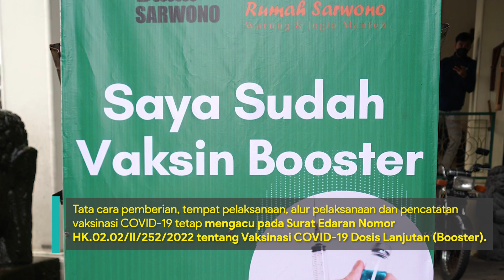Tambah Regimen Baru Vaksin Booster, Total Ada 6 Jenis Vaksin COVID-19 Di Indonesia